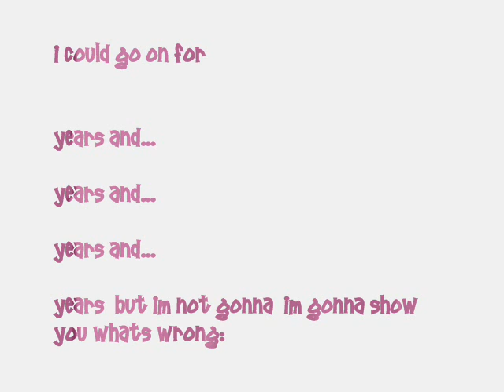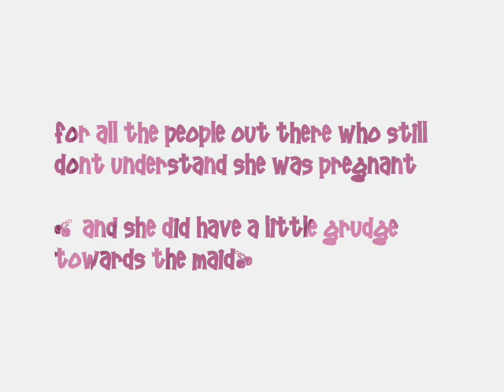Why is my sim fat and in bad clothes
well i have the awnser question in this short and pointless video